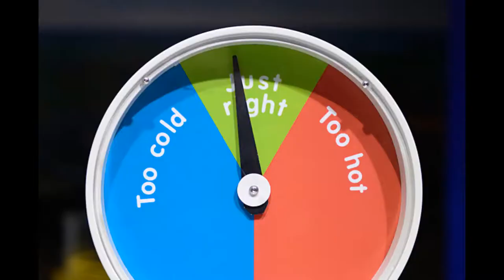Hot Cold Cup Tumbler - best hot & cold tumbler you can buy! Stainless steel tumbler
RETHINK THE WAY YOU DRINK

IBEX Tumbler is the every day smart cup that is engineered to keep cold drinks cold and hot drinks hot all day long.  we’re confident once you give our tumblers a try, you won’t look back. In other words, we know this is the right tumbler for your active lifestyle. Whether you love the outdoors or are always on-the-go at the office, IBEX is the ideal tumbler that will keep your drinks the perfect temperature.
We’ve given you a handful of reasons why IBEX is the #1 tumbler in America. And now you have to ask yourself, “What am I waiting for?” We're so confident in the quality of our tumblers that we are the first company to offer a 1 Year Guarantee. For any reason you dont like your tumbler or gets damaged send it back and we will refund or replace it. I am an iceaholic and I never could find a glass that would keep my drink cold! My IBEX keeps the ice fresh and my drink stays good and cold till the last sip!"

Hot Cold Cup Tumbler - Name: Iced Cold Tumbler Cups with Lids and Straws Double Wall Acrylic Dome Lids Summer Tumblers Smoothie Cups.